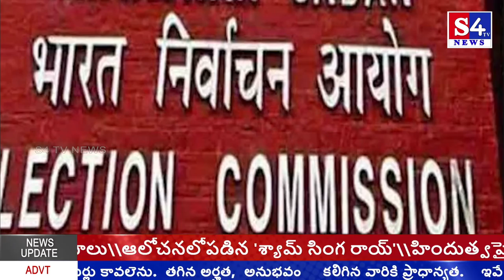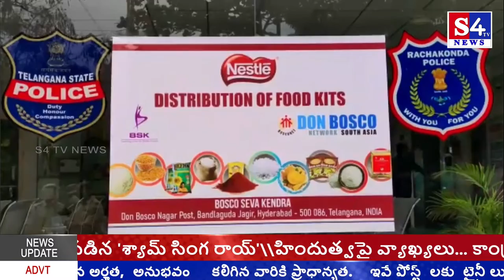S4 TV NEWS //16-11-2021